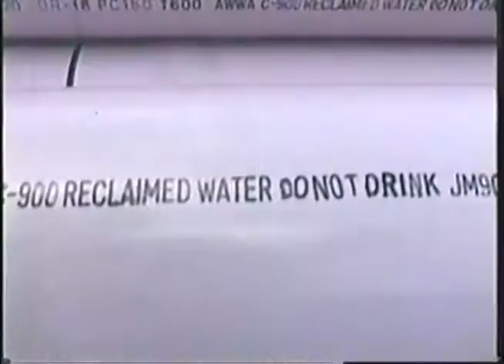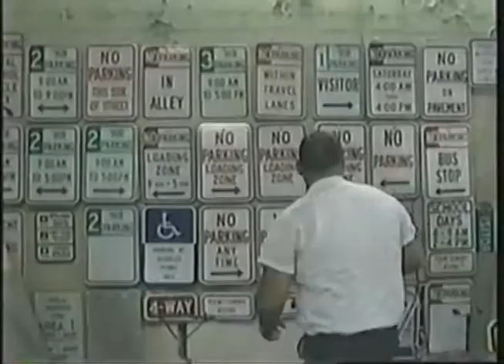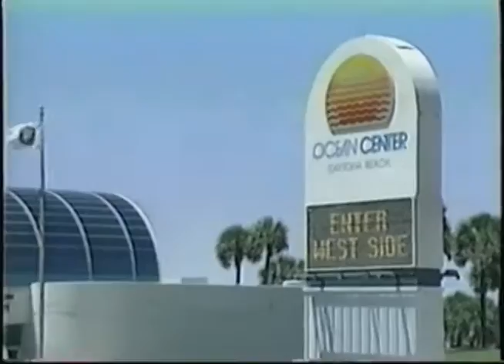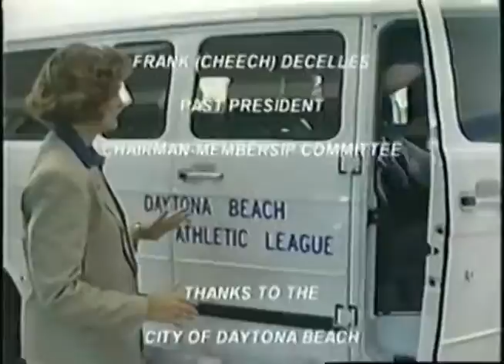Who's Responsible For This A Florida APWA Public Information Video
From the Cary R. Smith Productions Archives. A public service video produced for the Florida APWA with the help of the City of Daytona Beach in 1997. This from a VHS copy.